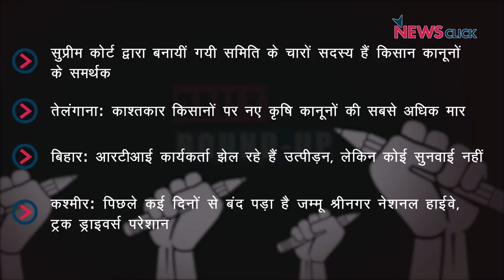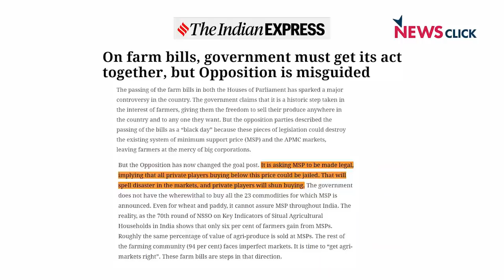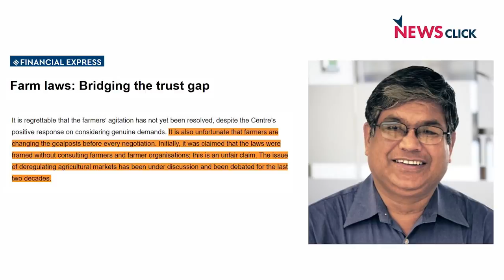सुप्रीम कोर्ट के समिति चयन पर सवाल, कर्नाटक में काश्तकार किसान और अन्य खबरें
डेली राउंड अप के इस एपिसोड में हम बात करेंगे सुप्रीम कोर्ट द्वारा चुने गए समिति के सदस्यों के बारे में. इसके साथ ही बात होगी कर्नाटक के काश्तकार किसानों की.